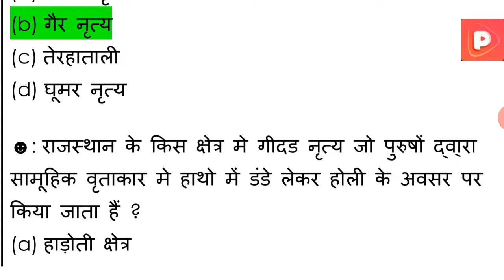RAJASTHAN GK McQ 3